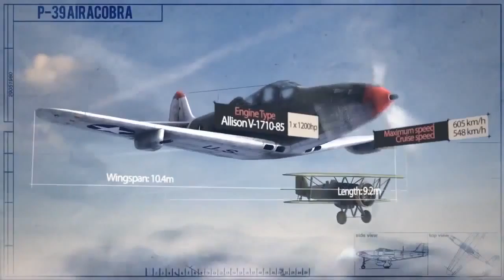World of Warplanes American Warplanes Trailer 103